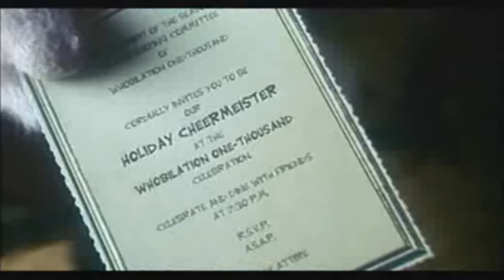EL GRINCH (Trailer 2 español)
Año: 2000
Director: Ron Howard
Actores: Jim Carrey, Rachel Bailit, Jeffrey Tambor, Christine Baranski
Sinopsis:
Grinch, una especie de ogro verde, ha vivido solo en la cima de una montaña a las afueras de Who-ville durante años. La soledad no le molesta, pero hay una cosa que le destroza la paciencia: los villancicos que la gente del pueblo entona en Navidad; por ello, decide robar los regalos que Santa Claus deje en todos los hogares de Who-ville en Nochebuena.